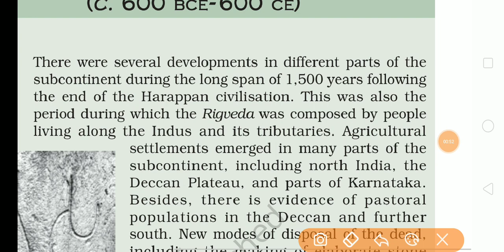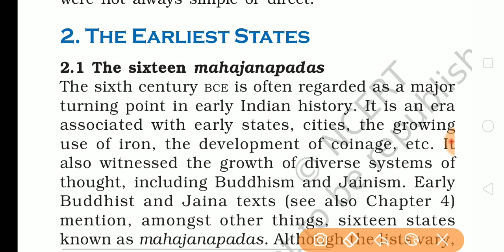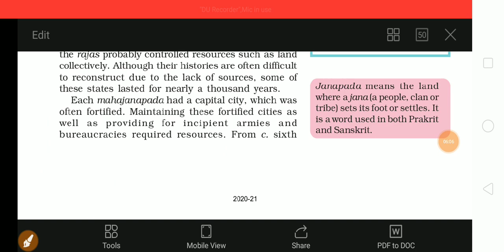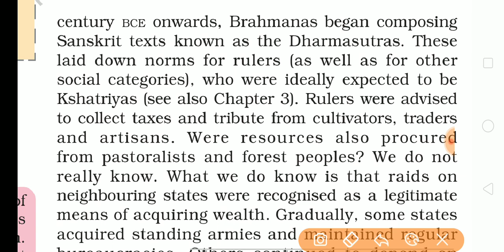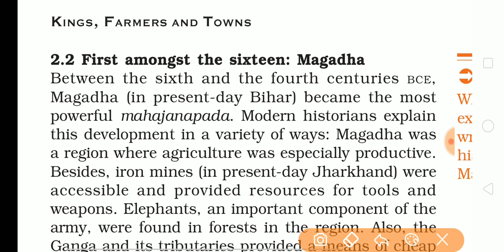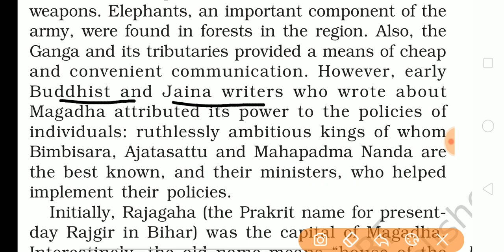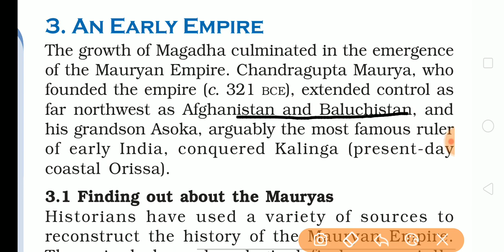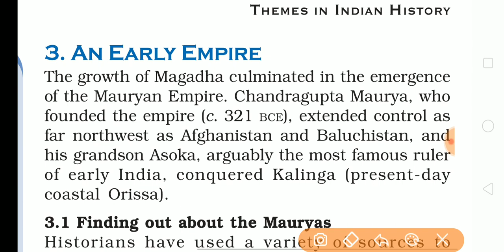Lecture - 4 | NCERTs Explanation Series | Ancient History of India | 12th Class : Theme 2